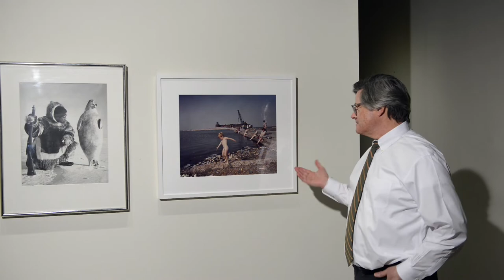Martin Parr - New Brighton, 1985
Martin Parr is a British photographer with a very cheeky sense of humour. In the featured photograph a little boy is standing naked, as mom looks on holding his swim trunks.

The photograph was taken in New Brighton in 1985.